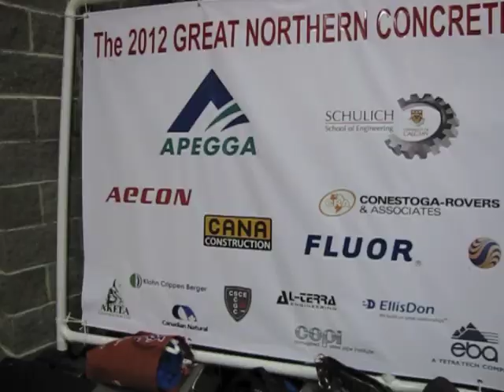The Official GNCTR 2012 Movie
By Isabel Valoria
Great Northern Concrete Toboggan Race 2012, Calgary, AB
My apologies for not representing all teams on Race Day.  If you were on a team, your captain should receive videos of your opening ceremonies performance and your race day runs.